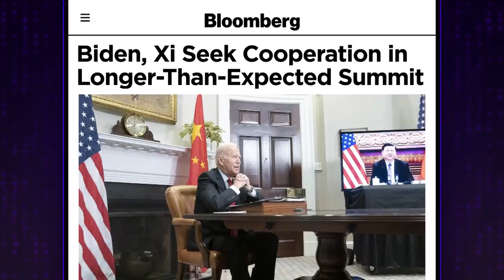The Moistest Monologue - Every Night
Every night is a choose your own adventure experience that producers and editors magically edit down to mere minutes. Tonight, James goes back in time to the day he managed to be present to welcome Ben Winston into the world in the back of a cab in London.